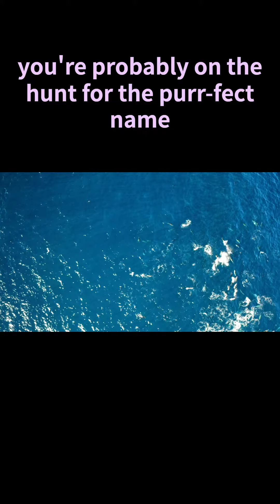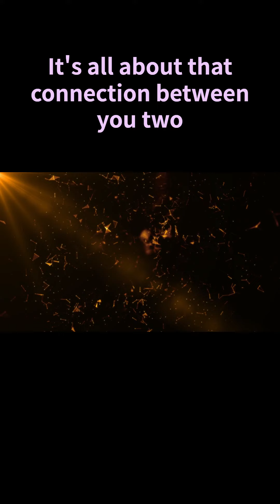Naming Your Cat, Choosing a Meaningful Name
🌟 Ready to embark on a journey to discover new perspectives?
Hello, and thank you for visiting this page.🌟 ✨🔔
Nice to meet you, my name is Fun Pablo.
This channel provides educational and cultural value as well as entertainment. Our vision is to help each viewer expand their own potential and acquire new knowledge and skills.

This is not just any channel. It's a community that builds strong connections with fans and viewers, encouraging interaction and discussion.

Recommended for people who:
[Want to gain knowledge]
[Want to learn specific skills]
[Seek new perspectives and ideas]

Communicate with us directly through comments and social media!
✨ Want to add new excitement and color to your daily life? Join us on a journey of [learning] and [fun]! ✨

📚 Our channel regularly delivers content like:

[Documentaries]
[Finance & Investment - Advice and information about investing, saving, and managing money.]
[Storytime with Picture Books]
and more.
Our channel offers a diverse range of content covering every genre. We cover a wide array of topics from education to entertainment, technology, travel, music, cooking, DIY projects, health and fitness, and beyond. Here, you can find the information, inspiration, and pure enjoyment you're looking for.
We aim to resonate with those interested, as well as those seeking value and change in a broader sense.

We cherish the connection with each and every viewer.
We want to provide a space where you can share your opinions and ideas and inspire each other.

My hobbies include spending time with cats, walking dogs, and gaming, with a particular passion for Splatoon 3. These activities not only provide opportunities to refresh in my daily life but also serve as a valuable source of new ideas and inspiration.

Diverse and High-Quality Content: We strive to keep our viewers engaged with fresh and valuable content, offering deep insights and useful knowledge across a variety of genres, from the latest trends to timeless information.

Community Engagement: Our channel is more than just a place for video streaming. It's a community we build together with viewers and fans. Through comments, Q&A sessions, and live streams, interact directly with us and share your voice.

The Fusion of Education and Entertainment: Learning should be a fun experience. We focus on creating content that is not only educational but also enjoyable, providing information in an engaging way to help you learn new skills and deepen your knowledge.

Accessible Content: All our videos are designed to be accessible to a wide audience, offering clear and concise explanations so everyone, from beginners to experts, can understand and enjoy the content.

Regular Updates: We regularly upload new videos, always keeping up with the latest information and trends.

Special Content Series
"Traveling the World" series: Discover hidden treasures on Earth and experience different cultures. We feature beautiful landscapes, local cuisines, and cultural highlights.
"Frontiers of Technology": We offer reviews and tutorials on the latest gadgets, apps, and software, exploring how technology changes our lives.
"Health and Wellness": Share tips for a healthy lifestyle, nutritional advice, and effective workout routines.
"Creative Projects": Provide ideas for DIY projects, arts and crafts, and home improvement. Introduce creative projects that are easy to do at home.
"Great Quotes from Great People"
The words of great people carry timeless wisdom and inspiration. Our "Great Quotes from Great People" collection gathers deep insights and encouragement from a diverse range of historical figures. These quotes bring light to the challenges and difficulties faced in daily life and pivotal moments, offering direction.

Why focus on this collection of quotes?
Universal Truths and Wisdom: The words of great individuals contain universal truths that transcend cultures and eras. These quotes serve as a guide for living, deepening the journey of introspection and self-discovery.

A Source of Motivation: In the pursuit of goals, it's common to feel discouraged or tired. The encouraging words of great people provide strong motivation to rise again.

VOICEVOX:ずんだもん
VOICEVOX:四国めたん
VOICEVOX:春日部つむぎ